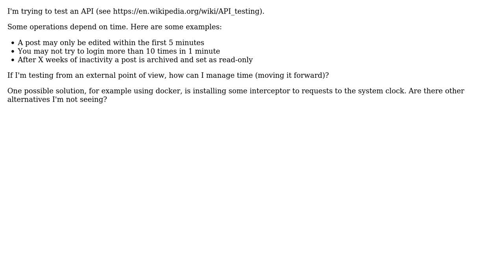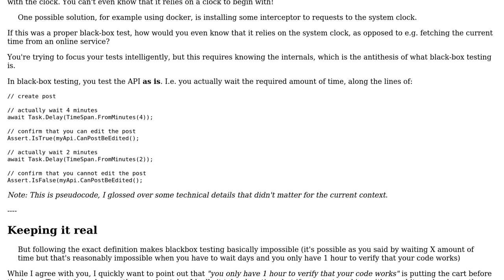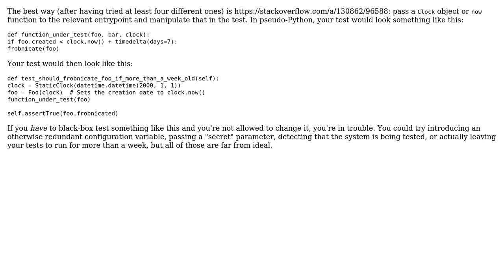Software Engineering: How to control time with API testing? (3 Solutions!!)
Software Engineering: How to control time with API testing?

With thanks & praise to God, and with thanks to the many people who have made this project possible! | Content (except music & images) licensed under CC BY-SA | Music | Images & others | With thanks to user Shoe Diamente user l0b0 user Flater user Ewan and the Stack Exchange Network Trademarks are property of their respective owners. You are responsible for your own actions.